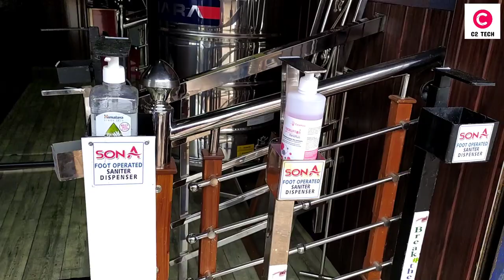ആദ്യമായി Official Product review ചെയ്തു 😘|Foot Operated Sanitizer Dispenser | #1 Vlog | C2 TECh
ആദ്യമായി product  official review ചെയ്തു 😘
Foot Operated Sanitizer Dispenser
#1 Vlog

SONA INFRASTRUCTURE , MANNA TALIPARAMBA, KANNUR, KERALA, INDIA.

Managing director:- K Abdul Rasheed (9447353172)
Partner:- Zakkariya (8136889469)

SHOP DETAIL:-

STAIRCASE, WINDOWS, GRILIS, BALCONY CHARUPADI, ALL TYPES STAINLESS STEEL FITTINGS. LG HAUSYS UPVC DOORS  WINDOWS, KITCHEN OFFICE CABINET WORK, DOOR, FALSE CEILING, WINDOWS, ALUMINiUM FABRiCATION. SHEET  TILE, ROOFING, Gl MS WORKS. TIARA STAINIESS STEEL WATER TANKS